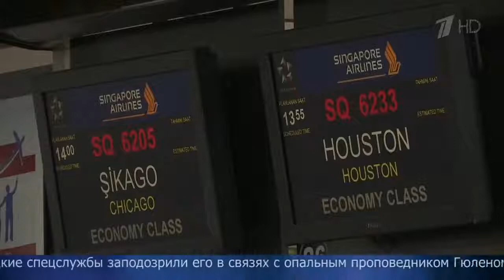Дипломатический скандал между Турцией и США набирает обороты